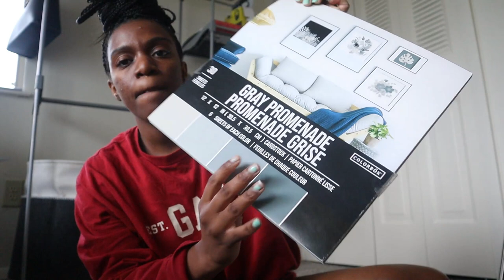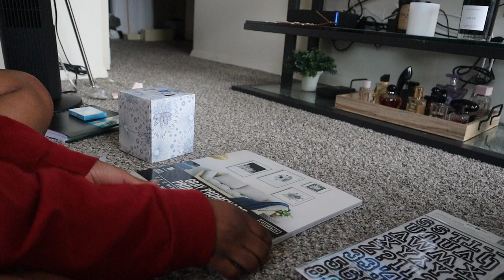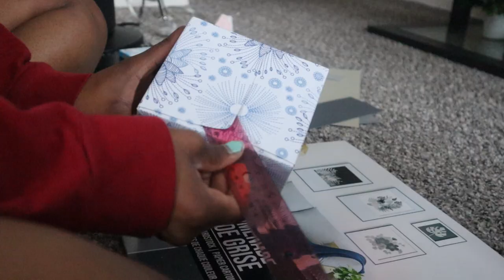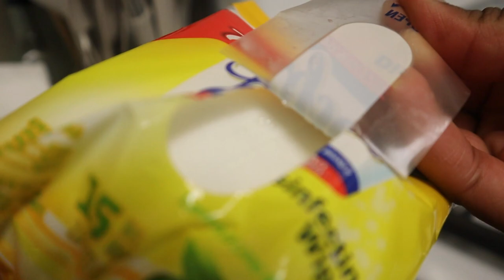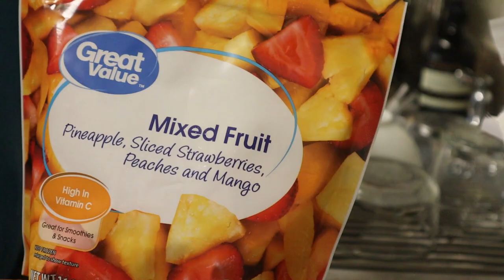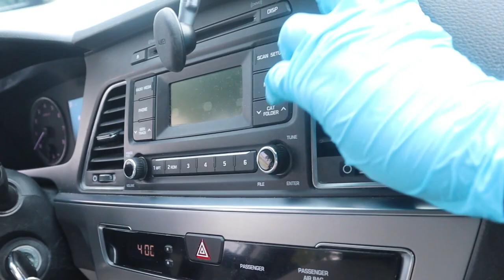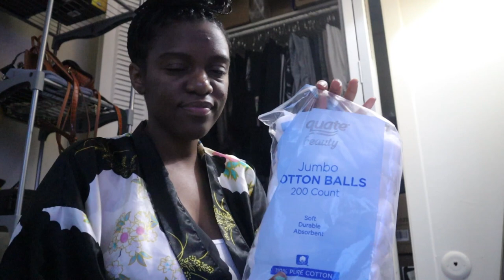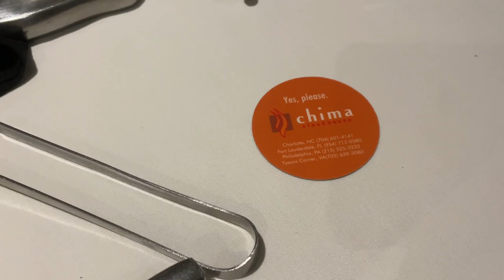Vlog: DIY Gel Mani, Cleaning, Haircare & More | Morgann Flowers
Hey everyoneeee welcome back to another vlog.
This week I did some cleaning, hair care, car care, nails and more!